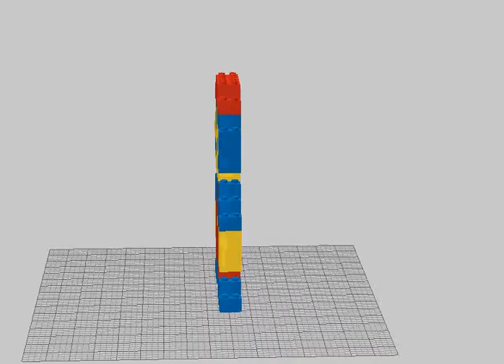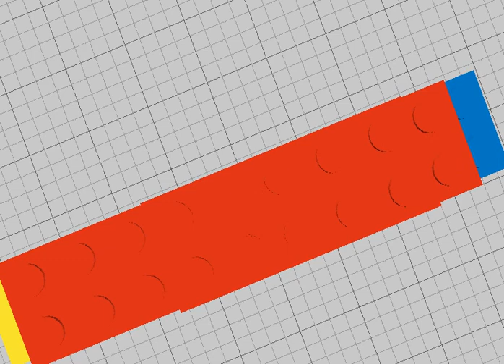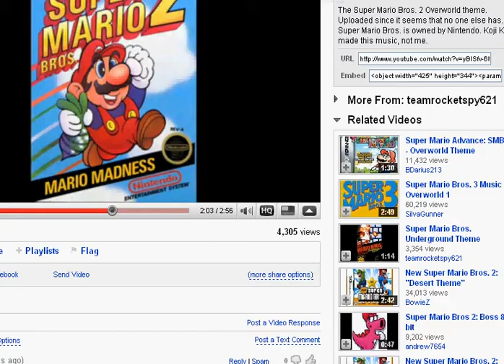My Lego Mario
I made it  yay